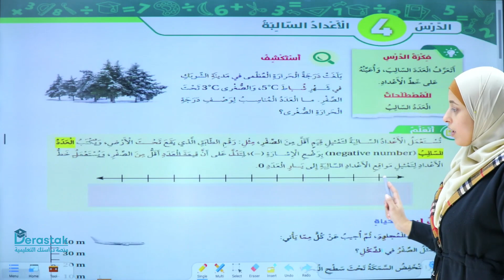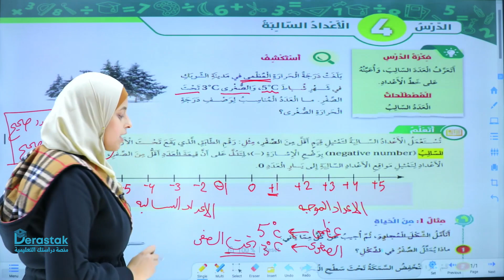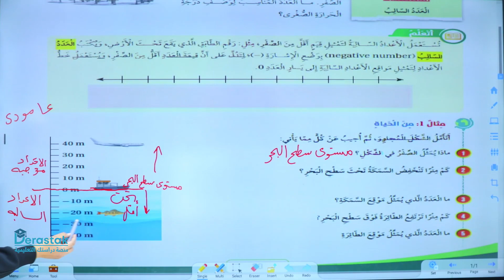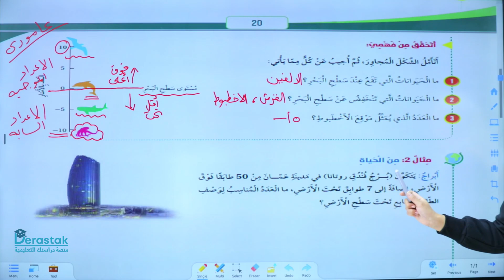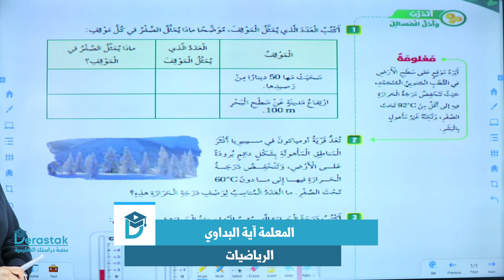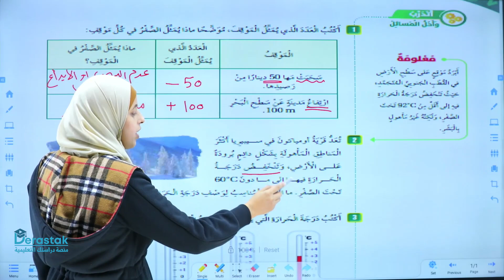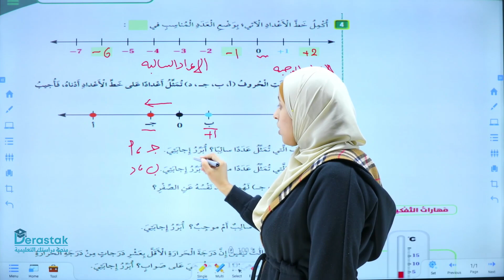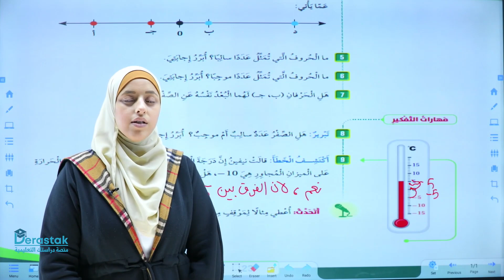الأعداد السالبة || الرياضيات || الصف الخامس || أ.آية البداوي